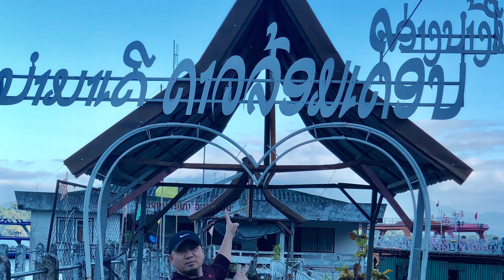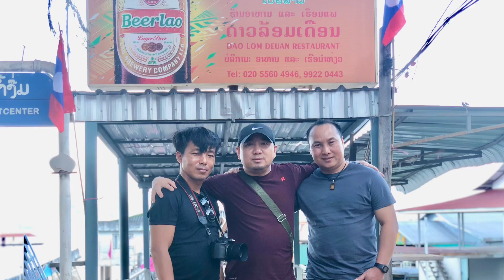Duab mus Ncig nplog teb 12/4 - 23/2019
Collection photo by years 12/2019
Camera: VHL